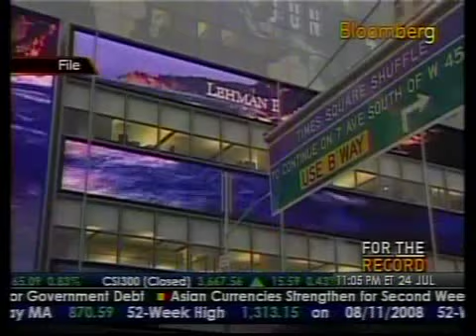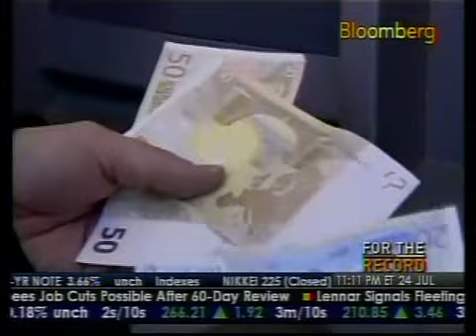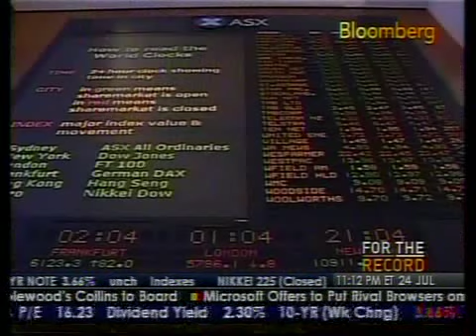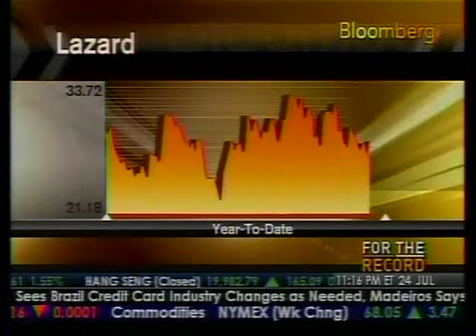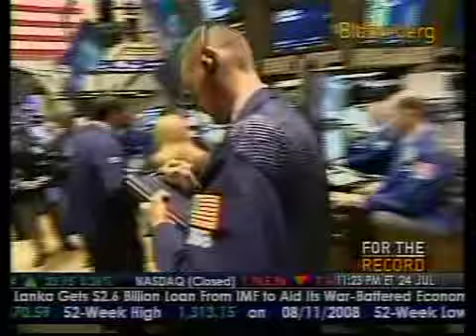Forecast After Credit Crisis Is Over - Bloomberg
Analysis and discussion with Lazard Deputy Chairman Gary Parr. He says there will be four to seven major financial institutions that will do corporate lending will be successful. (For The Record)